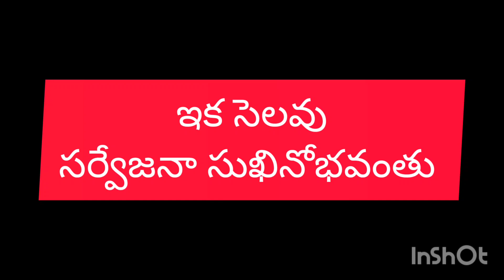LAST JOURNEY OF CHINTAPATLA LAXMI NARSAMMA